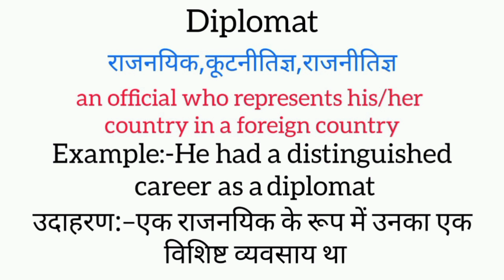Diplomat meaning in hindi || diplomat ka matlab kya hota hai || word meaning english to hindi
Diplomat meaning in hindi
Diplomat ka matlab kya hota hai
english to hindi
word meaning
what is diplomat
Diplomat का हिंदी अर्थ